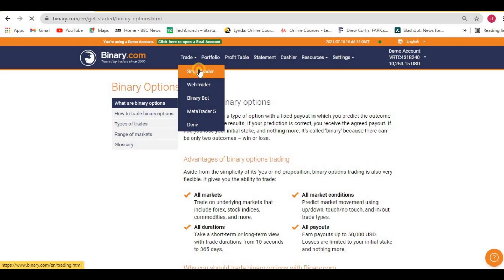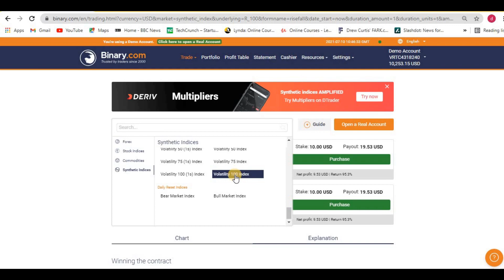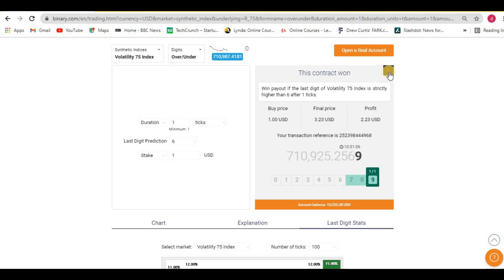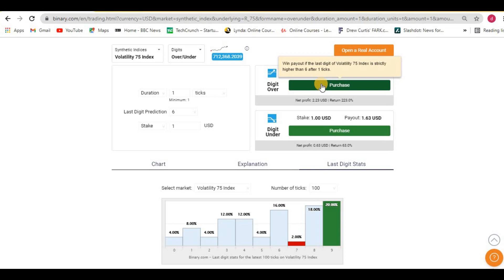High Performance Over Under Strategy Sinhala | Deriv.com Strategy Revealed Sinhala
Hi.
This Video creates a High-Performance Over Under Strategy Sinhala | Deriv.com Strategy Revealed Sinhala,
don't over Profit
Create New Binary, Deriv Account